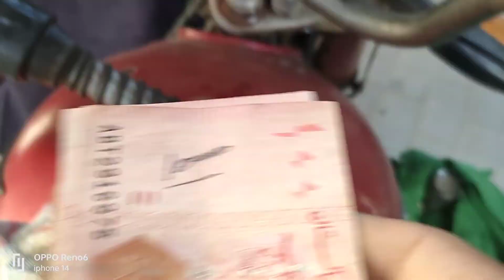fasal ky liye zameen ki tiyari firstvlog vlog faiezeahmadbutt 2nd video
Assalamualaikum...

My name is faieze butt

Friends ap ko is channel per nursery kay mutalik or daily routine share kruga orr is  par Islam k related information provide krny ki bhi koshish kruga In Shaa Allah...
Allah Pak hamein Deen-e-islam ki khidmat karny ki tofeeq ata kre Ameen.

My channel about nursery plants decor and lifestyle many other interesting videos...
 insha'Allah is channel pr apko apni life kay bary me daily vloging mily gi

Tick tock link
tiktok.c